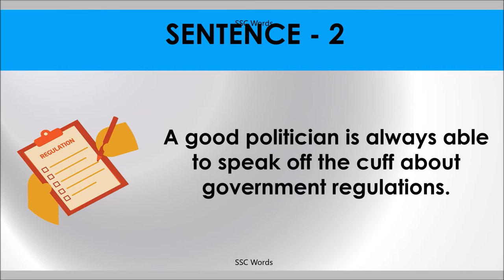OFF THE CUFF Idiom 1077 # Meaning and five sentences # SSC Words